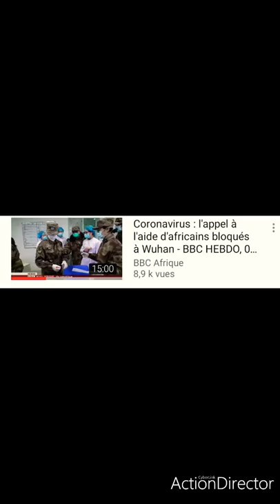1 / DRIA PETER COMMANDANT ALPHA V DES ALIENS DE L'UNIVERS ET MA FEMME GALAXY DIVULGATION PLANÉTAIRE